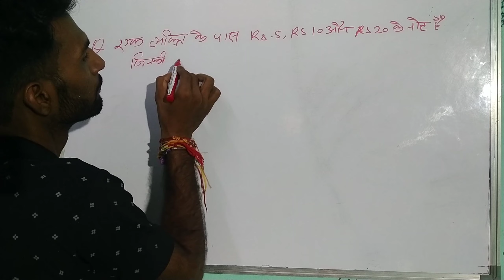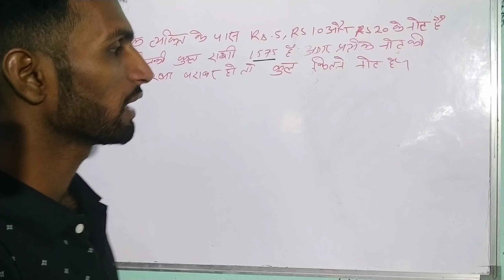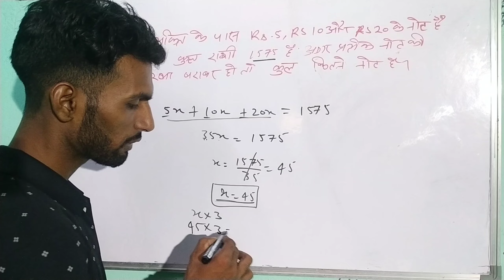Reasoning questions with answers for competitive exams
video Highlight
Reasoning questions with answers
Reasoning questions
Number reasoning questions

और कबूतर है। कमरे में 20 सिर और 48 पैर हैं । तो बताओ कमरे में कुल कितने कबूतर और कितने खरगोश है?

90 सिर और 224 पैर

100 पैर 72 आंखें

एक आदमी के पास

पैरों की संख्या ज्ञात करना

कमरे में कितने कबूतर और कितने खरगोश है? - Puzzles | AskPuzzle

यदि सिर पैरों की संख्या दी हो तो जानवरों की संख्या ज्ञात करें